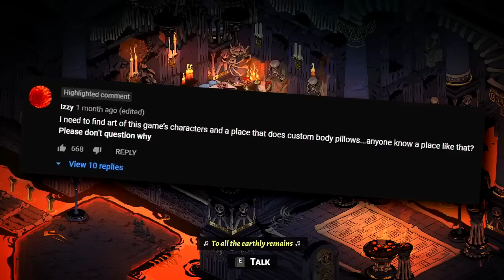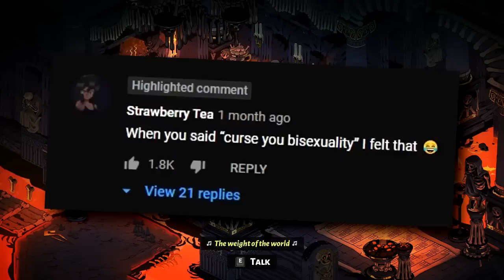THANATOS PLEASE MARRY ME | Hades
Be my boyfriend please please please please please please please please please please plea-

EDITED BY:
Classy Reviews